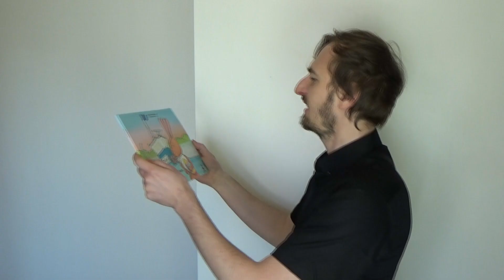Drusus, la naissance d'un lapin de Pâques, livre 5-12 ans, Drusenheim, David de Schneewélé / T.D.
Ou dans des lieux suivants :
- la librairie de Haguenau
- Tabac Herrlisheim
ou les boutiques de Drusenheim suivantes :
- Galerie des papilles
- Droguerie Krautzmann
- Rire et Malice

En Alsace, tu connais l'histoire du lapin de Pâques, mais as-tu déjà entendu celle de Drusus?

À l'époque où naissent les contes et les légendes, dans le clapier d'une ferme de Drusenheim, une commune frontalière avec l'Allemagne, naît ce lapereau pas comme les autres.

Dernier d'une fratrie de douze, Drusus a de la chance d'être en forme mais a néanmoins quelques faiblesses digestives.

Un jour, son mal de ventre ne se dissipe pas comme à son habitude et chamboule sa vie et celle de son entourage.

Pour les enfants de 5 ans en lecture assistée, puis de 6 à 12 ans, ainsi qu'aux adultes.
Les enfants apprennent en lisant ;-)

Chaîne de divertissement YouTube, avec de l'humour, des tutos et des infos sur l'univers de David